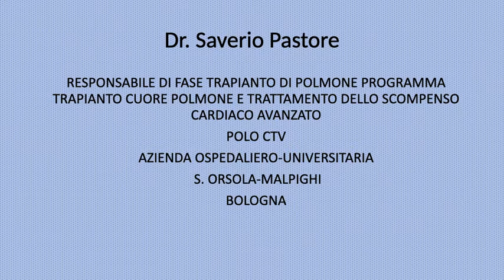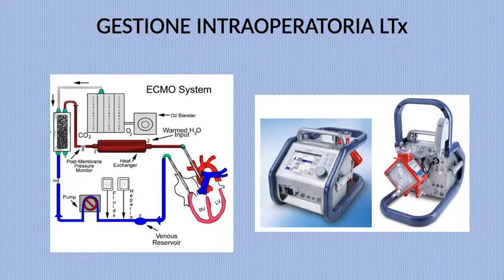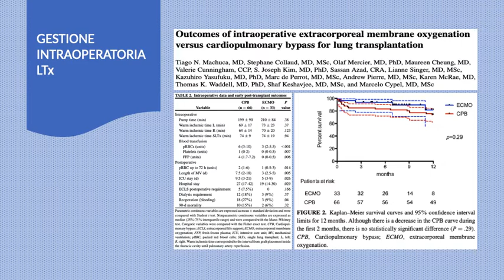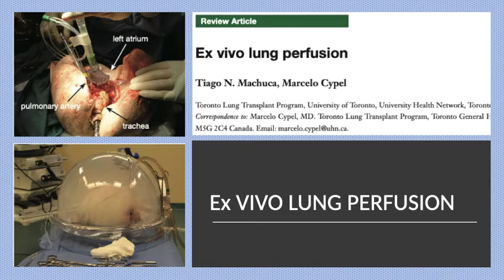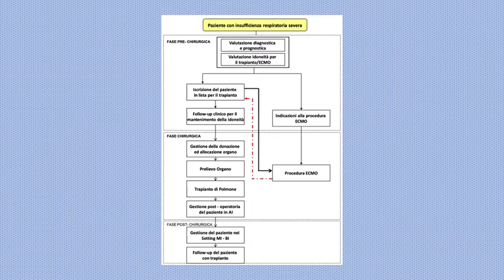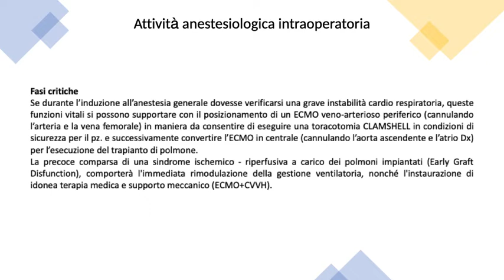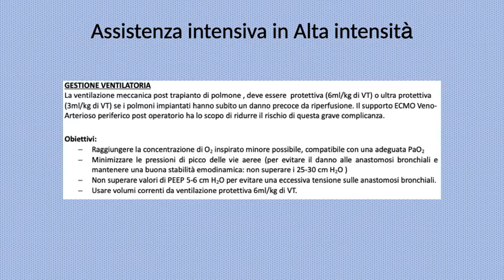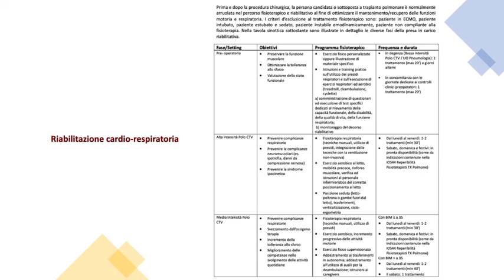Trapianto di polmone